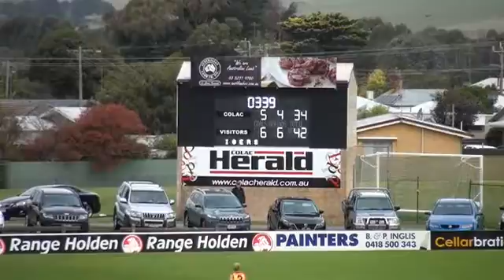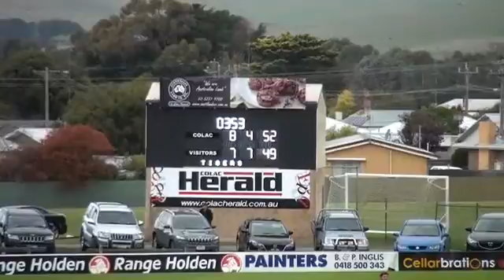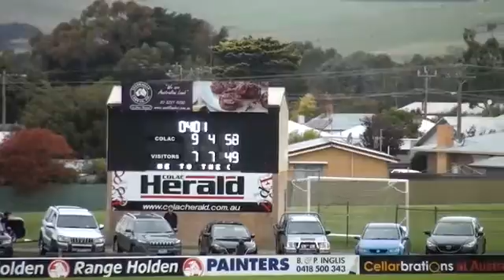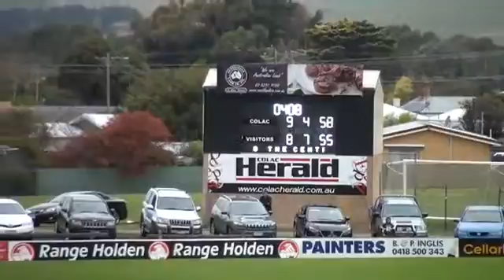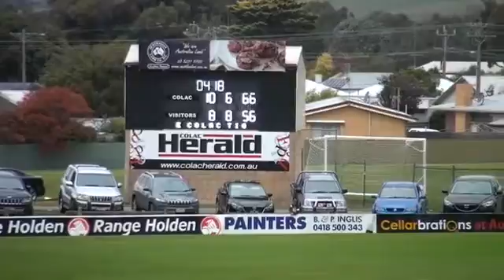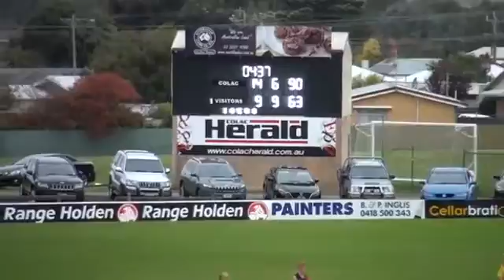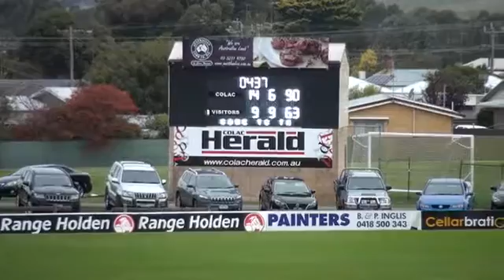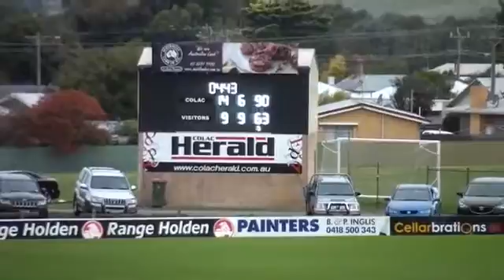GFL_Sen2016_R2_Colac v Newtown Chilwell 2nd Half.mov